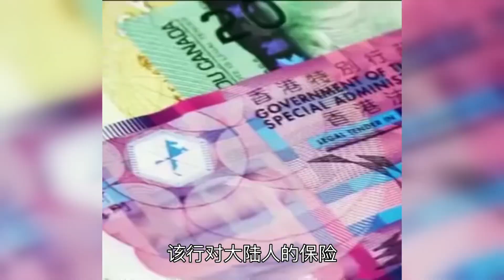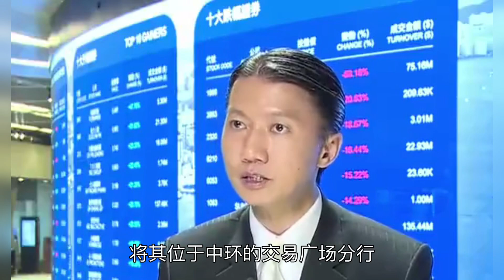因与内地边境重新放开，香港银行的销售业绩收入出现大幅增长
香港三大发钞银行之一的渣打银行，在过去的两个月里，随着内地游客在恢复跨境旅行后的回归，其财富管理和保险销售记录了大幅增长。
渣打香港的消费者、私人和商业银行业务主管Stephen Man Wai-shing说：“大陆游客的回归将推动我们的保险、基金、债券和外汇销售在今年有两位数的增长。”
他说，与12月相比，该银行1月份的财富管理收入翻了一番。
1月8日边境重开后，随着大陆客户的回归，该银行是众多发现其业务重回增长轨道的公司之一，结束了为期三年的低迷。
根据香港旅游发展局的数据，1月份的游客人数从12月份的160,578人上升到498,689人，增长了三倍。去年，有604,564人到访该市，这只是2019年5590万游客的一小部分。
Stephen Man Wai-shing说，今年头两个月，来香港在渣打开立新账户的内地人是去年同期的3.5倍，高于2019年同期。

渣打在2023年前两个月对大陆游客的保险销售，按年化保费计算，已经超过了去年的总销售额，而Stephen Man Wai-shing相信，该行对大陆人的保险销售将在第二季度恢复到疫情之前的水平。
根据香港保监会的数据，就整个行业而言，2022年前9个月，内地人士在香港个人寿险保单上花费了10亿港元，占整体保费的0.9%。
这与2019年内地人士在香港购买此类保单的434亿港元相差甚远。在2016年的高峰期，他们购买了价值726.8亿港元的保单，占该市所有保费的39%。
渣打银行去年在铜锣湾的旅游热点地区设立了一个豪华的财富管理中心，此前在尖沙咀也设立了类似的中心。
同时，该银行已将其位于中环的交易广场分行变成了一个绿色分行，该分行正在使用数字系统和机器人来为客户服务。
根据香港政府的数据，中国大陆约有8万个超高净值家庭——定义为拥有超过3000万美元的可投资资产——其中超过20%居住在大湾区。